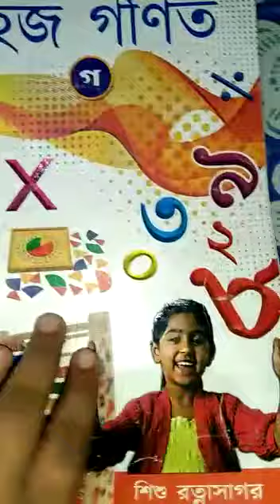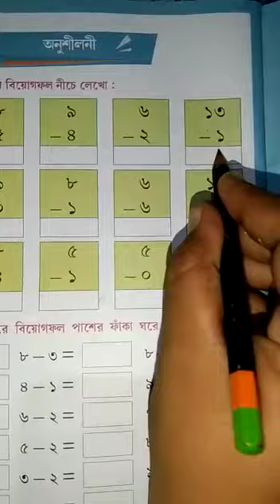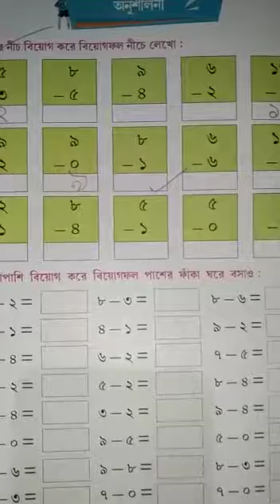Class K G math class 2021(P-42)